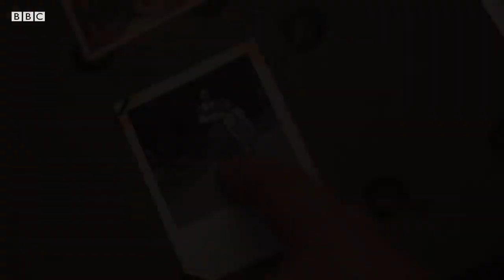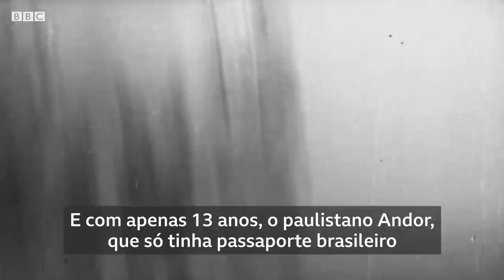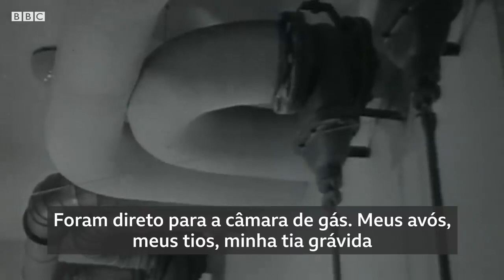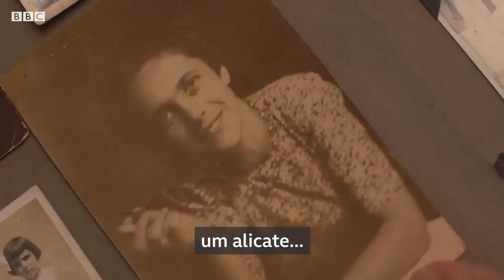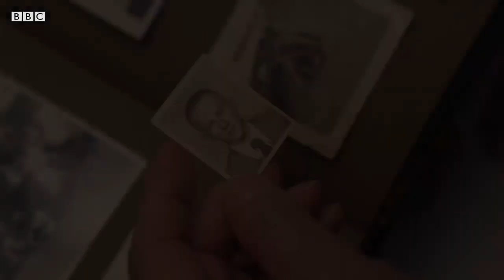Holocausto. Único sobrevivente brasileiro. Andor Stern.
História em carne e osso

Stern nasceu no bairro do Bixiga, em São Paulo, em 17 de junho de 1928 e se mudou para a Índia, aos 3 anos de idade, indo com os pais para a Hungria em seguida.

Ele tinha 13 anos quando passou a viver escondido no país europeu por ser judeu. Com os avós, tios e a mãe ele foi levado para um campo de concentração em Auschwitz, na Polônia, em 1944, durante o Holocausto — massacre de judeus e outras minorias durante o regime nazista alemão, entre os anos de 1939 e 1945. No local, foi avisado que a fumaça que saía das chaminés eram os corpos dos familiares dele.

Ele foi poupado da câmara de gás por causa do seu porte atlético e lembrou de ter passado por um rápido processo de desumanização lá, submerso às crueldades dos nazistas até 1945, quando foi liberto pesando apenas 28 quilos.

Ele passou um período na Hungria e, aos 20 anos, decidiu voltar ao Brasil, mesmo sem saber falar a língua. No país, ele casou-se com Terezinha, com quem teve cinco filhos.